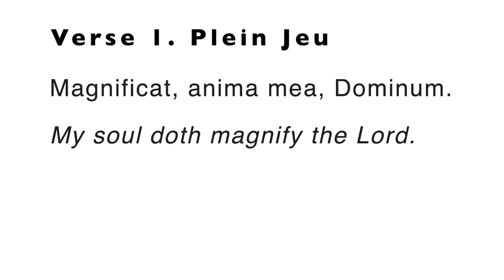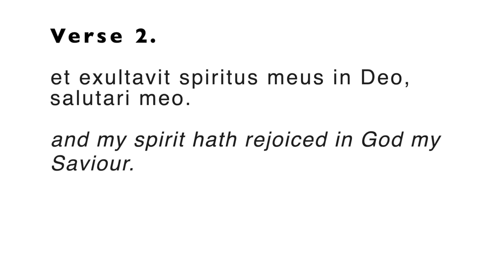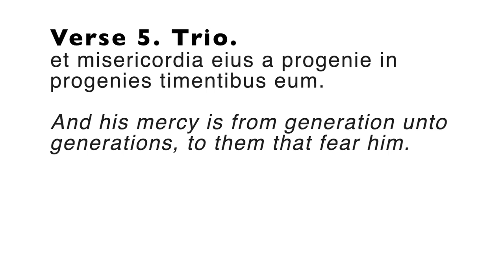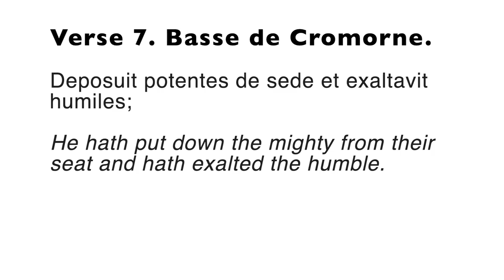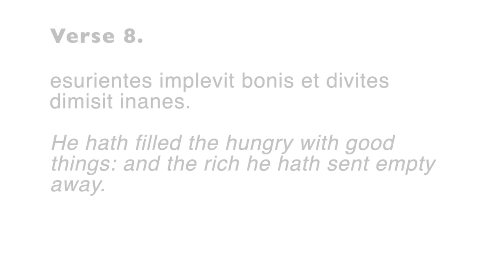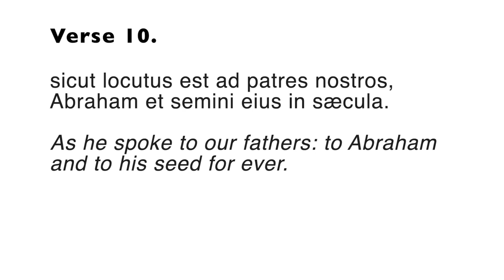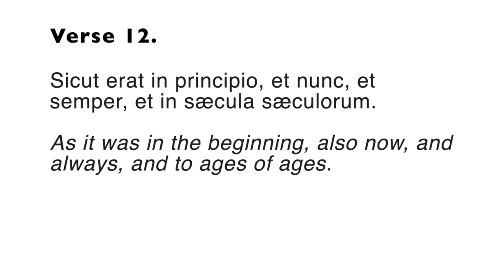Michael Whytock - Organ Recital at St Mary of Eton Church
Michael Whytock Organ Recital: St Mary of Eton Church, Hackney Wick, London

Programme:

Festal March - William Lloyd Webber (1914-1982)

Three Pieces from ‘Richard III’ - William Walton (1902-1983)

Præludium in D BuxWV 139 - Dietrich Buxtehude (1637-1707)

Suite de Deuxième Ton - Louis-Nicolas Clérambault (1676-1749)

Toccata from Uzbekistan Suite - Georgi Mushel (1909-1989)

Cathédrales from 23 Pièces de Fantaisie Op. 55 No. 3 - Louis Vierne (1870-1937)

Toccata on an original theme - Michael Whytock (b 1988)

Nimrod from Enigma Variations - Edward Elgar (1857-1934)